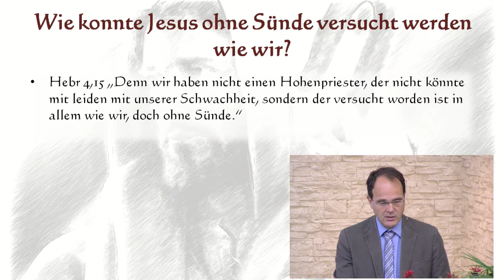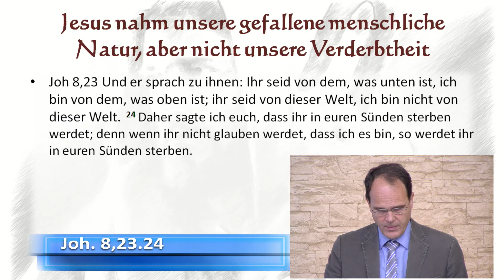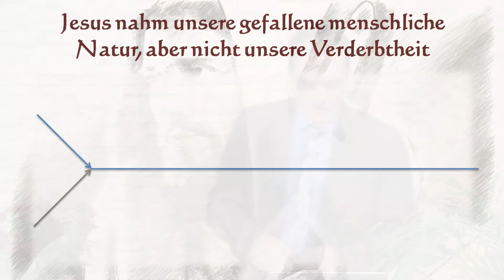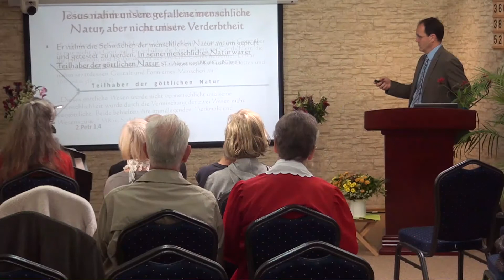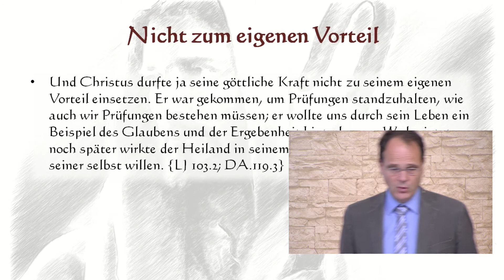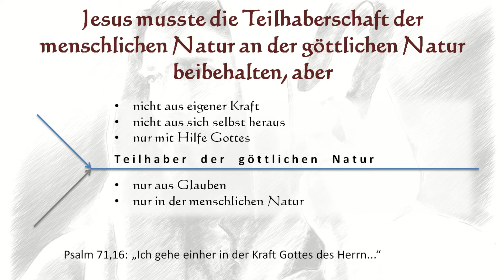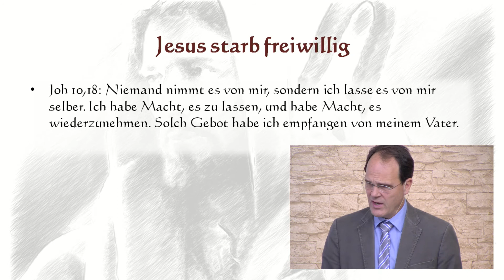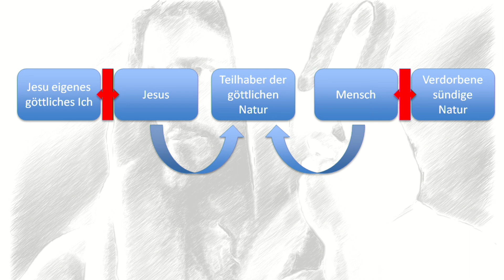Jesus unser Erlöser - Wieso wurde Jesus versucht wie wir?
Predigt über die Natur Jesu.Wieso konnte Jesus in allem versucht werden wie wir, doch ohne Sünde, wenn Jesus nicht mit der Sünde bekannt wurde?